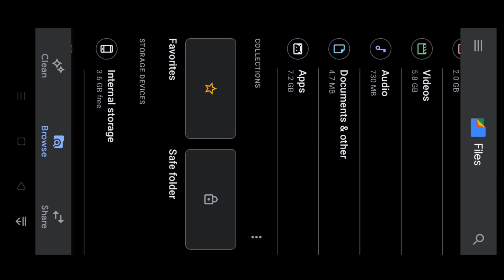How to lock photos Videos | realme phone mein photo lock kaise karen | How to use realme safe folder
Hi
I am Biranjan chauhan Welcome to your youtube channel Technical Biranjan

Hello Friends,
Realme phone mein safe folder kaise use hota hai aur realme phone mein already lock app nahin Hota hai toh Safe folder ko use kar sakte hai.